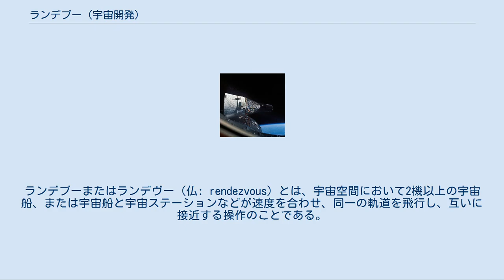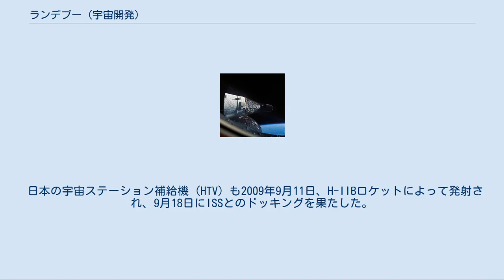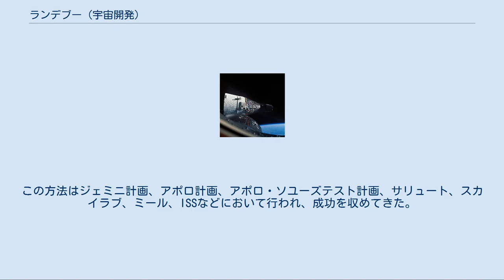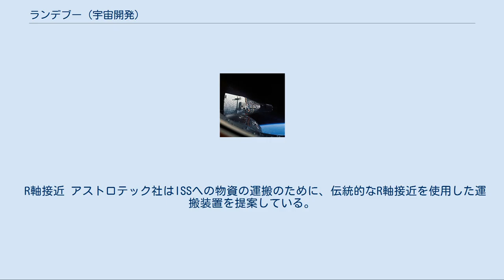ランデブー (宇宙開発)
ランデブーまたはランデヴー（仏: rendezvous）とは、宇宙空間において2機以上の宇宙船、または宇宙船と宇宙ステーションなどが速度を合わせ、同一の軌道を飛行し、互いに接近する操作のことである。
両者が結合するドッキング操作を含める場合も、含めない場合もある。
また、宇宙探査機が小惑星などに速度を合わせ、同一の軌道を飛行することもランデブーと呼ぶことがある。
 ジェミニ6号から撮影したジェミニ7号 1962年8月12日、ソビエト連邦の宇宙船ボストーク3号と4号が同時に飛行し互いに数kmの距離まで接近したが、当時のボストークにはまだ軌道変更操作を行えるほどの性能はなかったため、ランデブーは行われなかった。
その後1963年6月16日にも、同様のことが5号と6号の間で行われた。
これについて1990年に発行されたロシアの定期刊行物「G. サラフトディノーフ (G.Salakhutdinov)」には、初代主任設計技師ワシリー・ミシンの次の言葉が掲載された。
 共同飛行が行われたのは、発射から1日後、1機目がバイコヌール宇宙基地の上空にさしかかった時のことであった。
もしこの時、2機目をきわめて正確なタイミングで打ち上げれば、両機は宇宙空間で互いに接近することができる。
だからそれが行われたのである。
（中略）両機は5kmまで接近した!当然ながらその後、我々は厳重な秘密主義の下で真実を語ったりすることはなかった。
真相を知らない西側の専門家は、ボストーク宇宙船がすでに軌道を変更するほどの性能を備えていると考えた。
もちろんそんなものは幻想に過ぎず、我々の競争相手が勝手に独り合点していただけだったのだが、当然のことながら我々が自分から真実を語ることなどはあり得なかった。
 史上初のランデブーが行われたのは1965年12月15日のことで、アメリカの宇宙船ジェミニ6-A号が、軌道変更操作を行いジェミニ7号と30cmの距離まで接近した。
操縦者はウォーリー・シラー飛行士であった。
ただこの時はまだドッキング装置は装備されていなかったので、両機が物理的に接触することはなかった。
この時のことについて、シラーは以下のように語っている。
 私はランデブーというのは、二つの宇宙船がおよそ120フィート (37m) 以内に接近し、完全に停止する（と見える）までは成功したとは言えないと思っていた。
そして、我々はついにそれを実現したのだ!今や両者は編隊を保ったまま、車や飛行機を操ったり、あるいはスケートで滑るようにして近づいたり離れたりすることができる。
それは簡単な操作だった。
 初のドッキングに成功したのは1966年3月16日に発射されたジェミニ8号で、ニール・アームストロング飛行士の操縦により目標衛星アジェナ8号と機体を接合させた。
 一方ソ連は、1967年10月30日に無人のコスモス186号と188号によって自動操縦によるドッキングに成功した。
 異なる国の宇宙船が初めてドッキングしたのは1975年7月17日のことで、アポロ・ソユーズテスト計画においてアメリカのアポロ18号とソ連のソユーズ19号がドッキングし、飛行士が相互の宇宙船を訪問した。
 初めて3機の宇宙船がドッキングを果たしたのは1978年1月のことで、ソ連の宇宙ステーションサリュート6号にソユーズ26号と27号が結合した。
 現在頻繁に行われているランデブーの最大の目的は、宇宙ステーションへの飛行士の往還および物資の補給である。
最初にその目的でランデブーが実施されたのは1971年6月6日に発射されたソ連のソユーズ11号だったが、帰還時に船内の空気が漏れる事故が発生し3名の飛行士が死亡した。
それ以降、ランデブー飛行は6機のサリュートやスカイラブ、ミール、国際宇宙ステーション (ISS) などに対して数多く行われている。
ISSは、ソユーズとスペース・シャトル両方がドッキングできるような設計になっている。
 無人船によるステーションへの補給作業も行われていて、ISSに対してはソユーズやプログレス補給船が自動誘導装置を使用する一方で、欧州補給機（ATV）はレーザー誘導システムを使って自動でドッキングをしている。
 日本の宇宙ステーション補給機（HTV）も2009年9月11日、H-IIBロケットによって発射され、9月18日にISSとのドッキングを果たした。
HTVは自動操縦ではなく、ISSに近寄った後、ロボット・アームに捕獲され船内からの操...